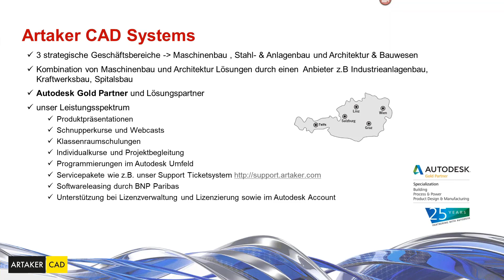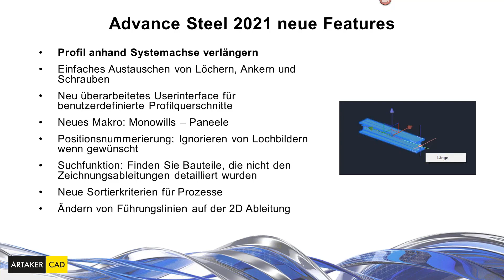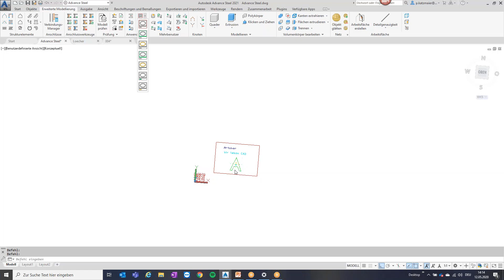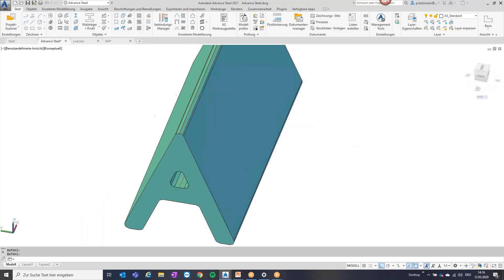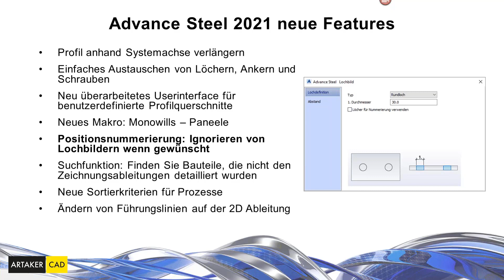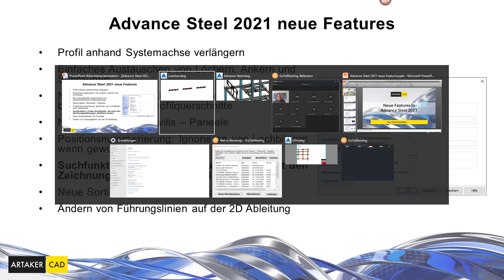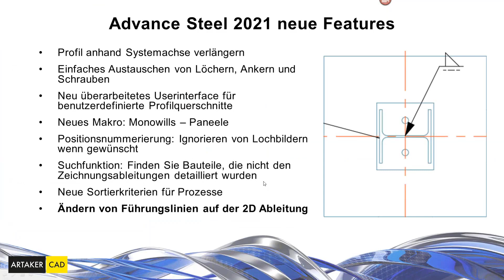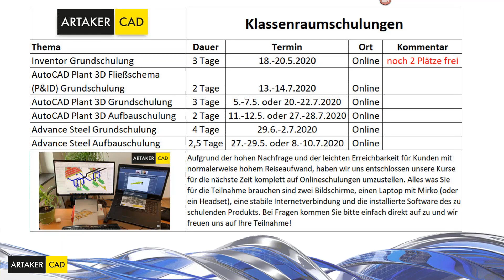Neuerungen Advance Steel 2021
Neben zahlreichen Verbesserungen hat Autodesk einige neue Features eingebaut, welche wir in diesem Webinar genauer unter die Lupe nehmen werden.

Hier die Liste der neuen Features:
- Profil anhand Systemachse verlängern
- Einfaches Austauschen von Löchern, Ankern und Schrauben
- Neu überarbeitetes Userinterface für benutzerdefinierte Profilquerschnitte
- Neues Makro: Monowills – Paneele
- Positionsnummerierung: Ignorieren von Lochbildern wenn gewünscht
- Suchfunktion: Finden Sie Bauteile, die nicht den Zeichnungsableitungen detailliert wurden
- Neue Sortierkriterien für Prozesse
- Ändern von Führungslinien auf der 2D Ableitung

═══ Unsere Empfehlung